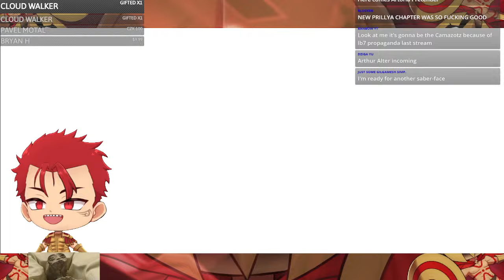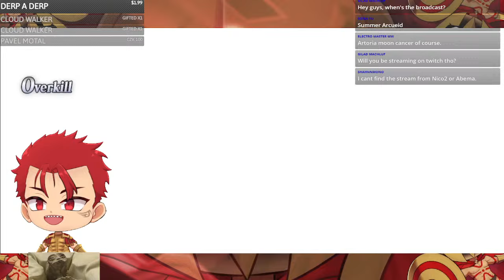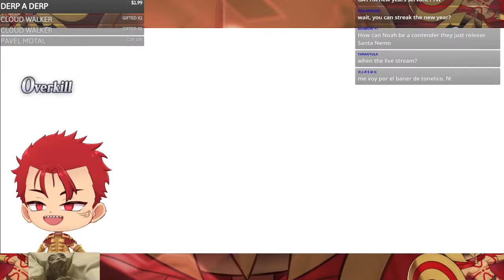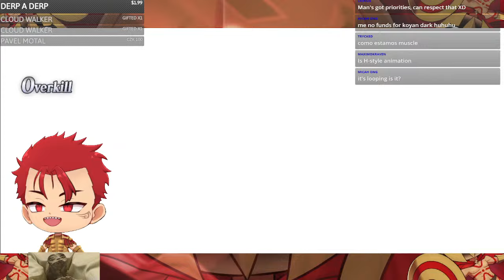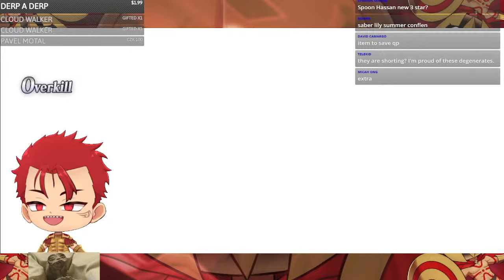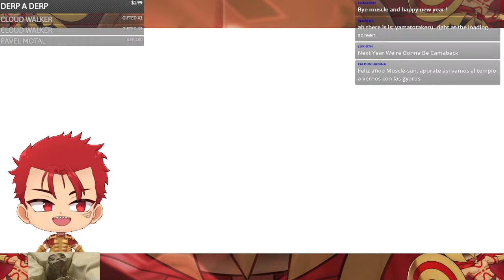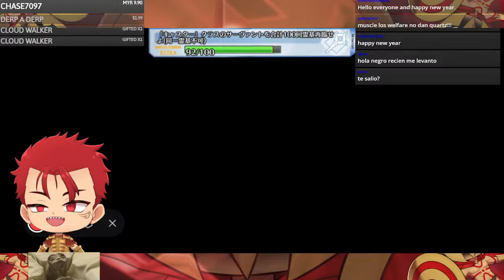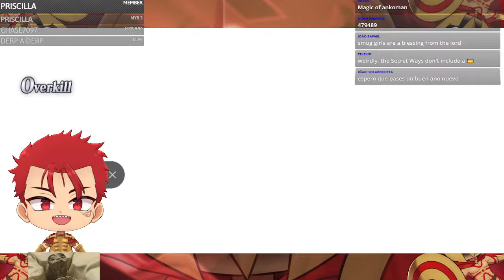FGO JP - 🔥 NON BINARY SABER IS HERE 🔥 - FGO JP NEW YEAR YAMATO TAKERU GACHA 👺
😈 WE TOOK THE L CAMAZOTZ BROS 😈
THIS WILL PROBABLY BE A SHORT STREAM SINCE I DON'T REALLY HAVE A LOT OF SQS! 🥵
😳 probably a short stream cause i don't trust fibertel 😳
Also, i pray i dont drop frames, my internet is kinda unstable 😫